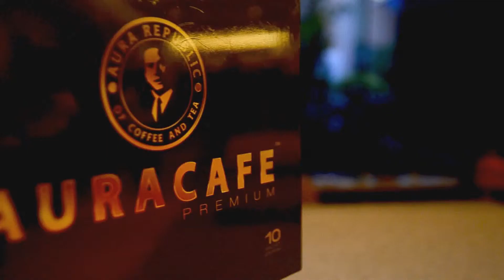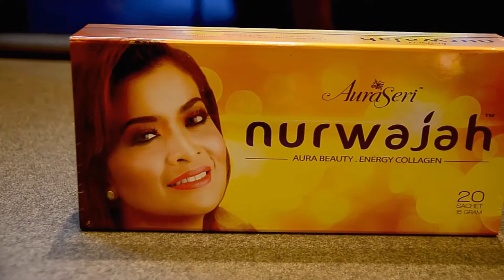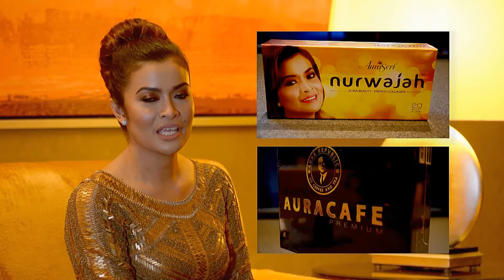Launching Product Aura Seri Interview